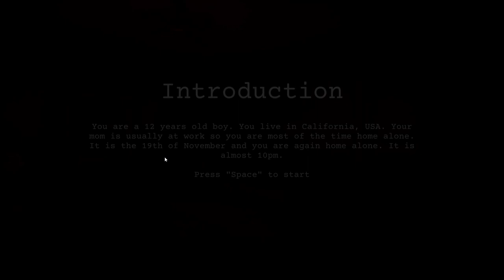Light Switch Gameplay (No Commentary)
Light Switch is a short horror low poly game. You play as a 12 years old boy that lives in California, USA and is home alone. You are tasked by your mom to turn all the lights off.